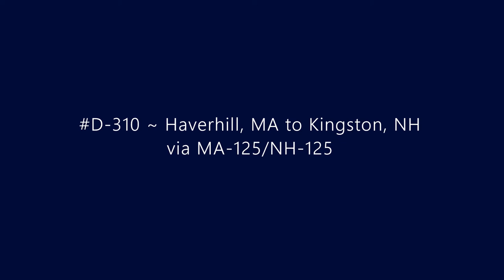D-310 ~ Haverhill, MA to Kingston, NH via MA-125/NH-125.mp4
Driving from Haverhill, MA to Kingston, NH via MA-125 and NH-125.